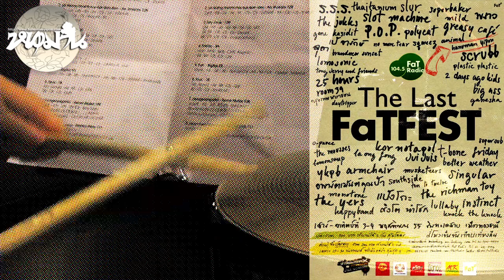สองรัก (Tribute to Zeal from Japan)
iTunes Store - Hanuman - Bonus Tracks